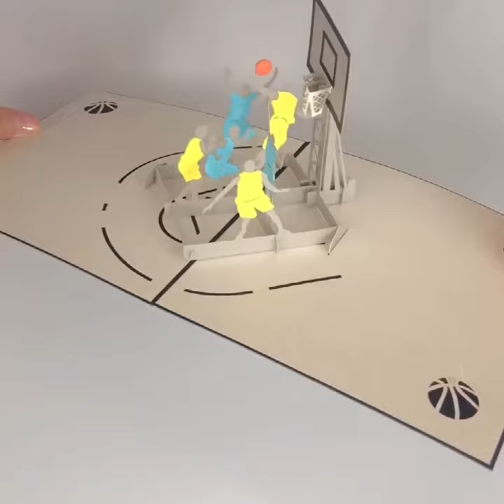3D Pop Up Greeting Card Basketball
Size:
Length 16.5cm * Width 10.6cm

Specifications:
Material: paper card

Package includes:
1 x Pop up card with small note card
1 x Envelope
1 x Dispensing sheet

Notes:
Manual measurement, please allow slight errors on size.
The color may exist slight difference due to different screen displays.